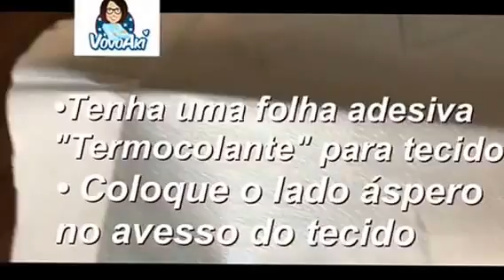Camisetas do Mickey e da Minnie para você fazer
Crie sua própria camiseta